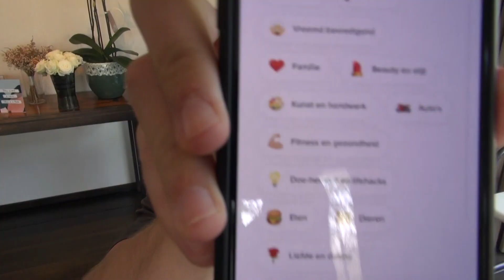Is dit de slechtste Tiktok ooit? | VIKTOR VLOGDOWN #22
Het is zover: Viktor gaat op Tiktok. Samen met Marie neemt hij zijn eerste filmpje op. Laat in de comments weten wat jij ervan vindt!

Elke dag om 14 uur een nieuwe vlog!

▶ OVER Viktor Vlogdown
We zitten allemaal in een bijna-lockdown en dus heeft Viktor Verhulst besloten om te beginnen vloggen. In hun huis aan zee toont hij hoe het eraan toe gaat bij de familie Verhulst.